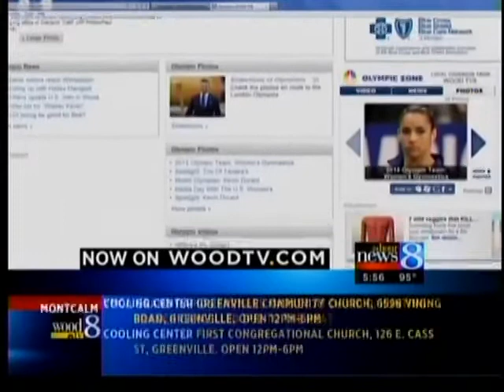Jake Herbert imposes his Olympic will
He's already an NCAA champion.